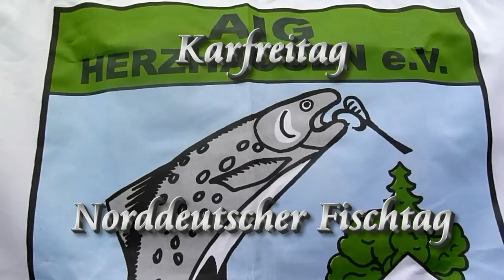Camping Teichmann Edersee Ostern auf dem Campingplatz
Ostern für die ganze Familie